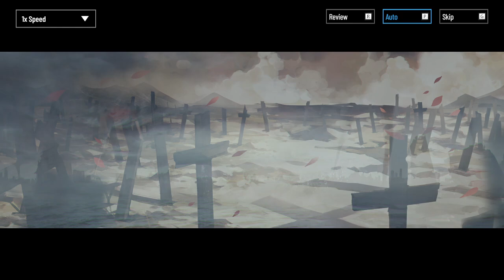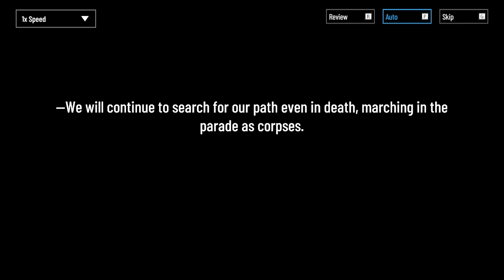Punishing: Gray Raven| Cradle Parade 26-24 Parade of Corpses